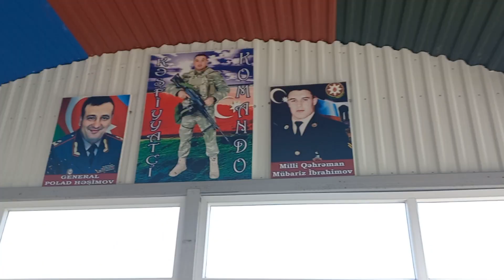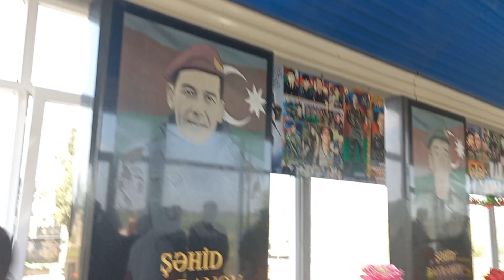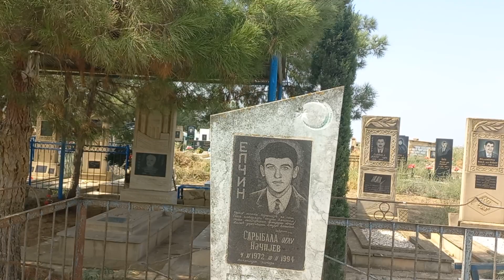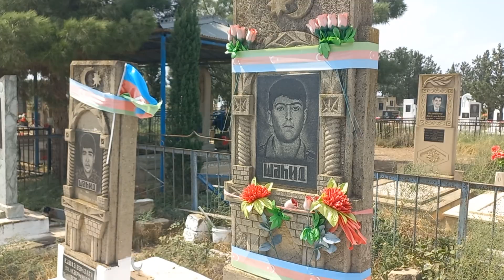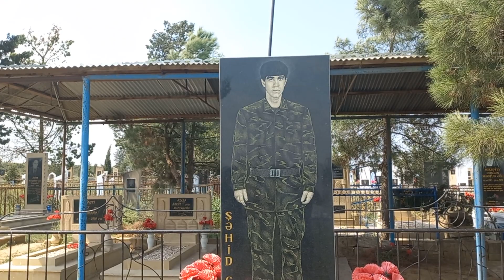8 sentyabr 2023(3)